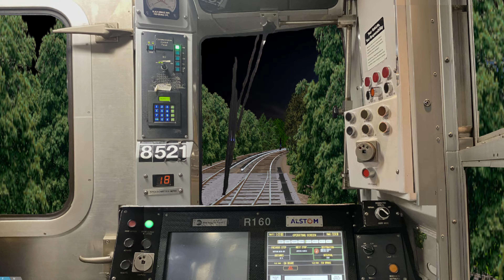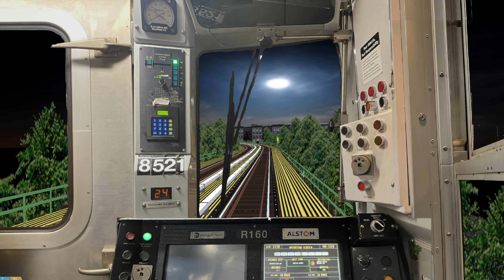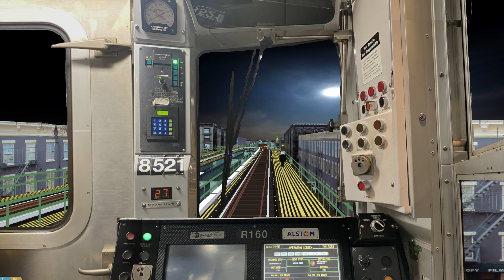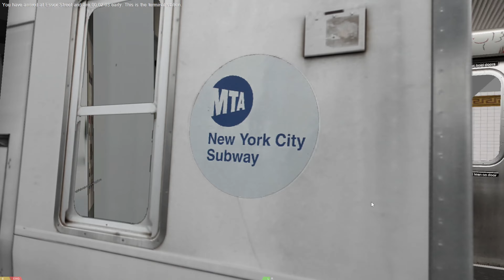openBve: R160A-1 M to Essex St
Night time run from Metropolitan Av to Essex St
Train and route go to their owners